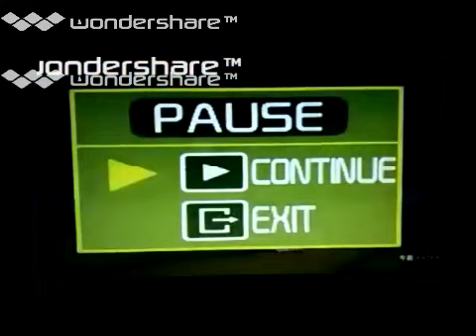[実況]「悪魔城ドラキュラ（AC=PS2）」実機 & PDB5S初見プレイ！2回分